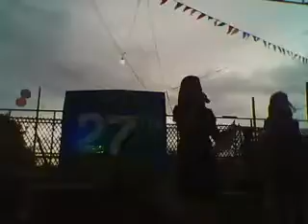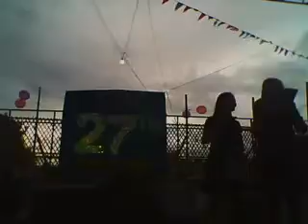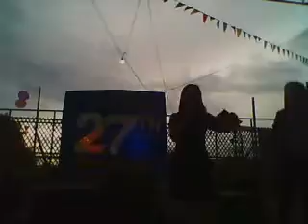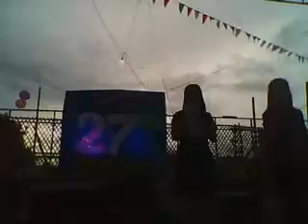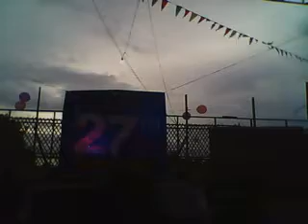CCWC ANNIVERSARY - Part 1 - 06/26/2016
PRAISE & WORSHIP plus More